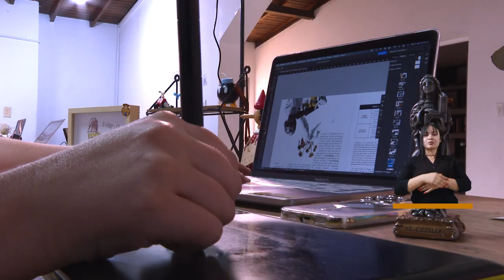La familia es el eje central de nuestra sociedad - Medellín Confía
La familia es el eje central de nuestra sociedad, desde ahí es que se forman todas las bases para que las personas salgan al mundo aportando, en lo posible, valores positivos para construir una sociedad mejor.

El concejal, Brisvani Arenas, estuvo en la comuna 11, en Laureles - Estadio, hablando sobre esto, para luchar por darle voz a las familias, para que sean parte y puedan participar.